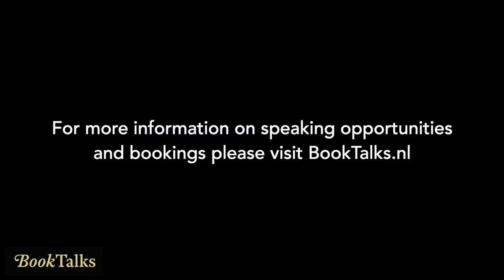Mpho Tutu van Furth on Forgiveness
Mpho Tutu on the paths of Forgiveness. She wrote a book about forgiving with het father - Desmond Tutu. She also elaborates on what The Netherlands could learn form the South-African reconciliation process.

About het book The book of forgiving:

Archbishop Desmond Tutu, Nobel Peace Prize winner, Chair of The Elders, and Chair of South Africa's Truth and Reconciliation Commission, along with his daughter, the Reverend Mpho Tutu*,* offer a manual on the art of forgiveness—helping us to realize that we are all capable of healing and transformation.

Tutu's role as the Chair of the Truth and Reconciliation Commission taught him much about forgiveness. If you asked anyone what they thought was going to happen to South Africa after apartheid, almost universally it was predicted that the country would be devastated by a comprehensive bloodbath. Yet, instead of revenge and retribution, this new nation chose to tread the difficult path of confession, forgiveness, and reconciliation.

Each of us has a deep need to forgive and to be forgiven. After much reflection on the process of forgiveness, Tutu has seen that there are four important steps to healing: Admitting the wrong and acknowledging the harm; Telling one's story and witnessing the anguish; Asking for forgiveness and granting forgiveness; and renewing or releasing the relationship. Forgiveness is hard work. Sometimes it even feels like an impossible task. But it is only through walking this fourfold path that Tutu says we can free ourselves of the endless and unyielding cycle of pain and retribution. The Book of Forgiving is both a touchstone and a tool, offering Tutu's wise advice and showing the way to experience forgiveness. Ultimately, forgiving is the only means we have to heal ourselves and our aching world.